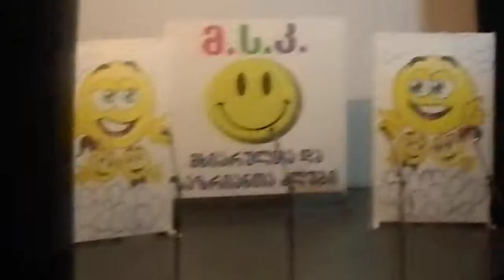მე-13 რაიონი მისალმება